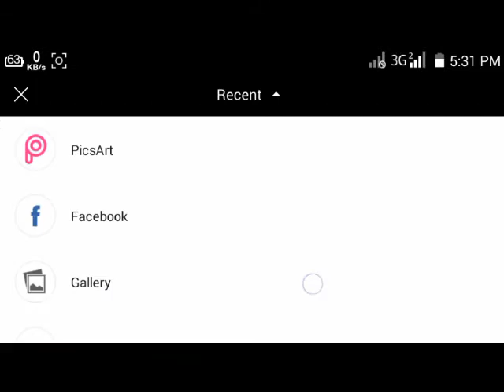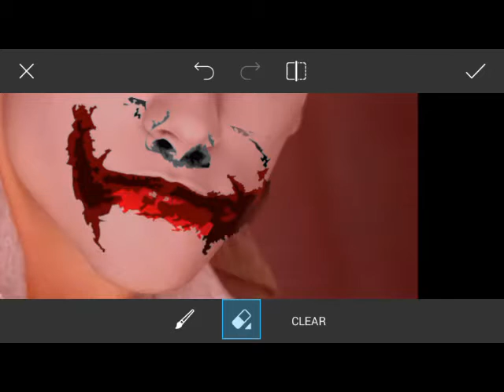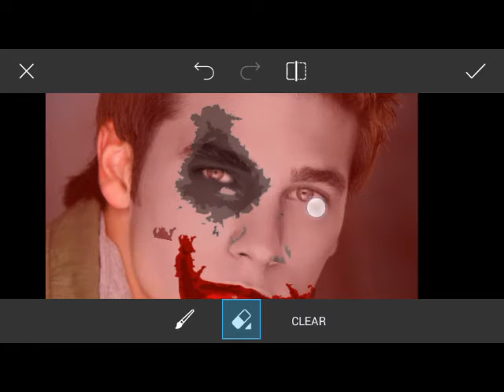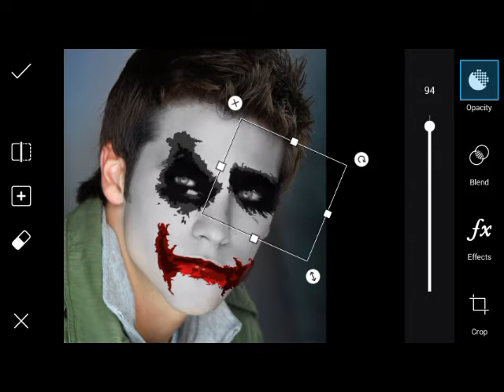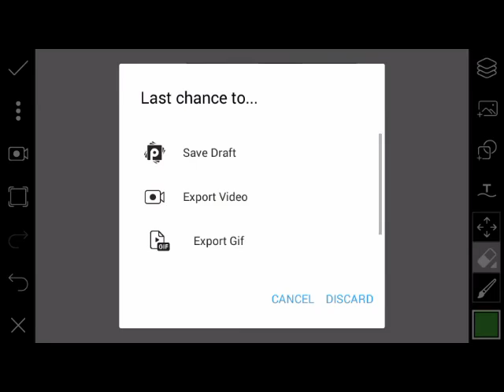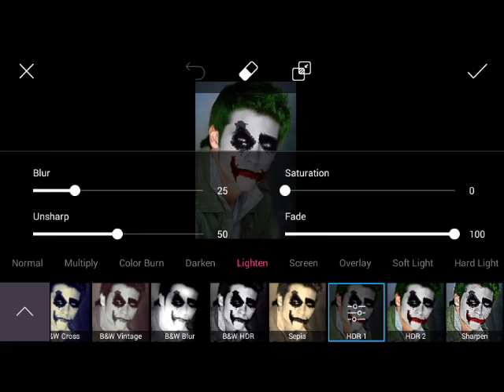Joker effect with picsart